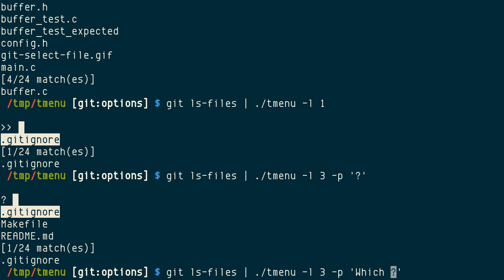tmenu, "fuzzy completion for anything in the terminal"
tmenu [1] is a menu for selecting using Emacs-like keybinding (0:04), it does not use ncurses.

It has two options:

(0:37) -l for the number of lines for the menu
(0:50) -p for prompt text

It's dynamic, it matches the items as you type in text and shows how many matches.

A related project slmenu [2] is another menu tool but in single line.

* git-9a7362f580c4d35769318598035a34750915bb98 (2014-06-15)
* In C without ncurses
* By Dario Hamidi
* GPLv3